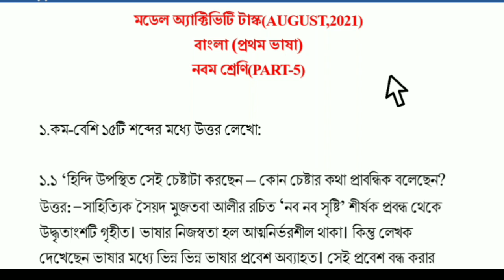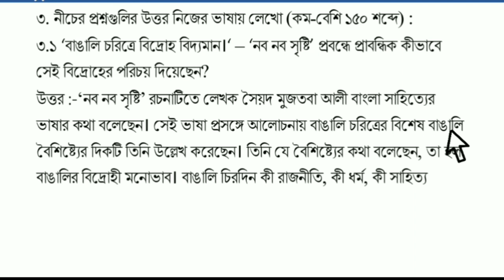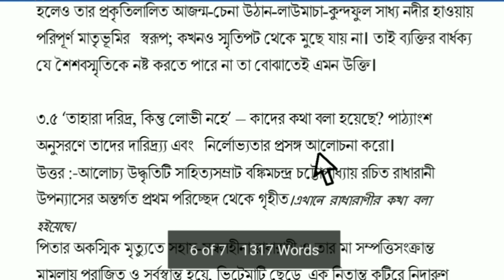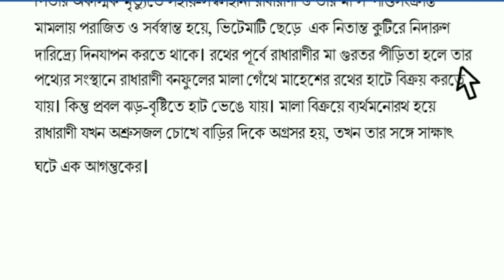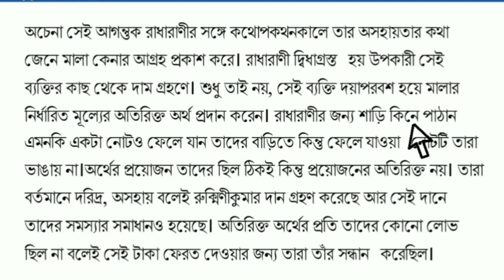model activity task class 9 Bengali part 5 ll model activity task ll class ix ll new ll August 2021